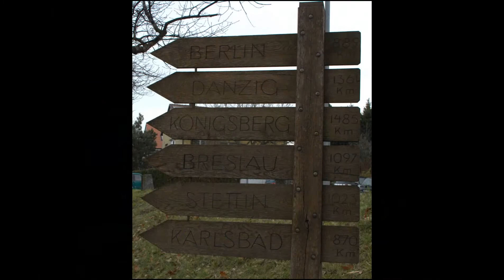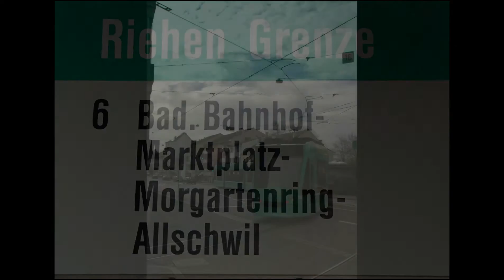Lörrach wo einst mal das 6er Tram fuhr,Teil2 und Sichtungen in Riehen/Schweiz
Bitte lesen!

Nur zur Info:
Heute kann ich mit dem Flirt S6 von Lö- nach Riehen und weiter nach Basel fahren.
Mit dem Bus Linie 6/16 nach Riehen und weiter  nach Weil am Rhein sowie preislich Aktiv in Riehen auf das Tram umsteigen und in die Innerschweiz fahren...
Wozu die Überlegungen 2014 das Tram weiterzuleiten nach Lö.?
Hätte ich gerne nur was kostet das?
Hoffe das die Tram-Linie 8 in Weil angenommen wird.

Hier nun einige Fotos in der Baslerstraße,Buslinie 6 an die Landesgrenze und mit kurzem Tramspotting in Riehen Rechtsbogen /Schlaufe.
Mit dabei war in Riehen @KennyKanal

 an den einen lieben Dank geht für etliche Infos rund ums Tram :-)
Man lernt immer dazu ;-)

Gruß
Kai